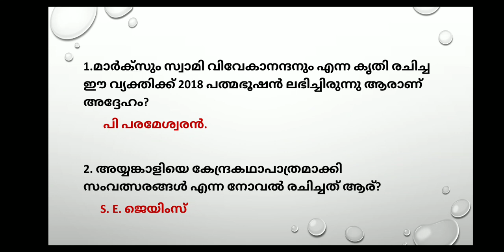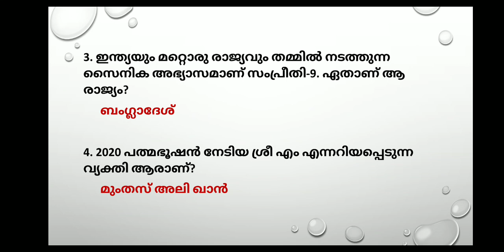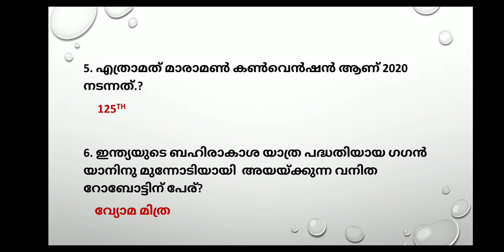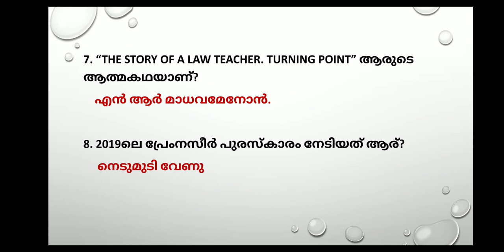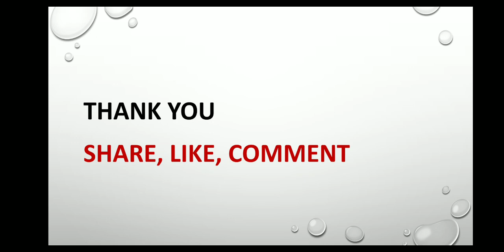LDC, SI, LGS, LPSA, UPSA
Current affairs relevant, hot, sure questions for all kerala psc exams 2020